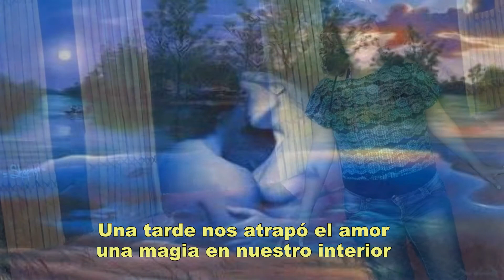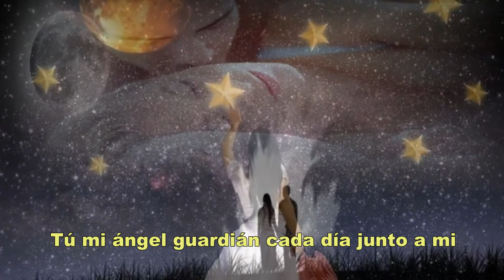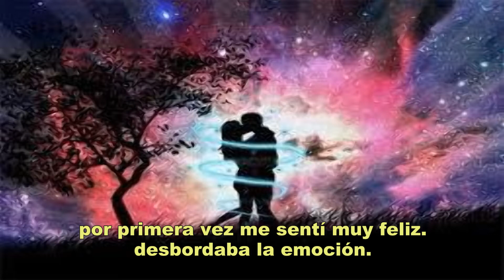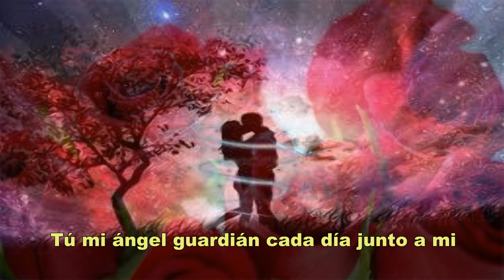UNA MAGIA - CANCION (Zoila García // Marco Ubillús)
9na. Canciòn de 14, extraido del poemario IMPERFECTAMENTE ...FELIZ de la poetiza peruana Zoila Luiza García Rodríguez., Compositor e intérprete: Marco Ubillús Márquez, Edición de video, musicalización, grabación y masterización en CRITERIOS MUSICALES. - Chimbote-Perú- 2018